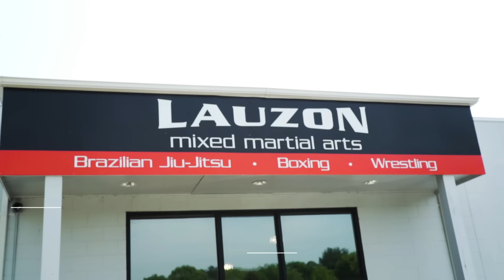UFC Athlete Joe Lauzon Training Smarter with Strike-Tracking Sensors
Joe Lauzon explains the benefits of training with Hykso. Hykso’s strike-tracking sensors provide valuable performance data for elite, professional fighters like Lauzon and also for those participating in boxing and MMA for fitness. They measure total punch volume, punch-speed and punch-type and communicate all this and more back to a mobile app in real-time.